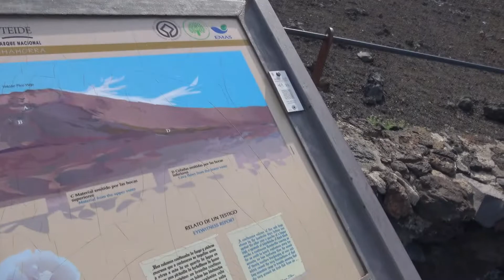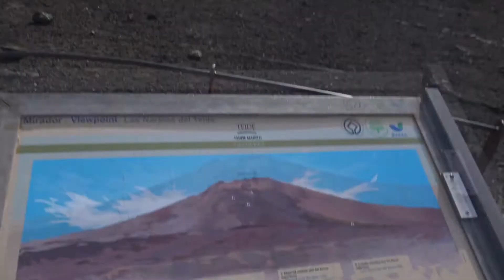Живописные места Тенерифе: Смотровая площадка Лас-Нарисес-дель-Тейде